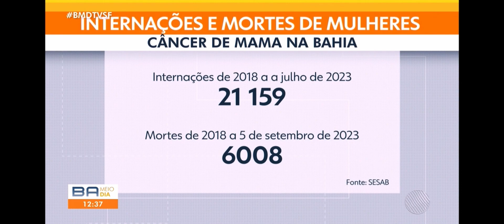MÊS DE COMBATE AO CÂNCER DE MAMA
Bahia registrou mais de de 21 mil casos nos últimos 6 anos, matéria exibida na Tv São Francisco Rede Bahia de Televisão, departamento de jornalismo, repórter Luís Gustavo Ribeiro e Cinegrafista Rodrigo Santana (Big Boy).